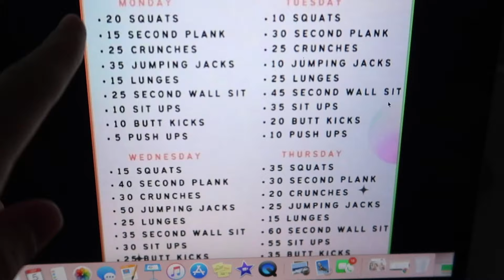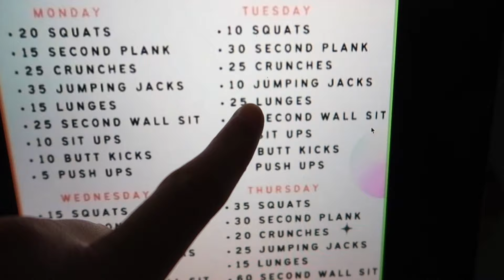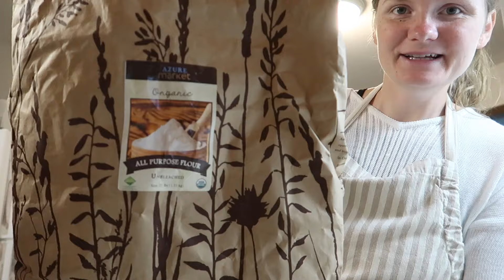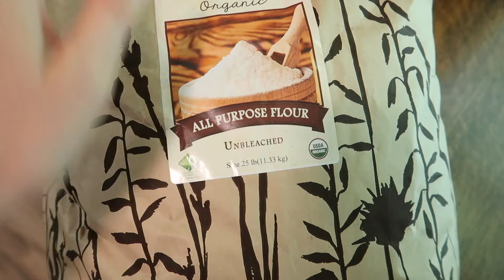ya no estoy trabajando fuera de casa 👩🏼‍🏫 por que?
Dios me las bendiga amigas lindas 💖

🛍 AMAZON STOREFRONT